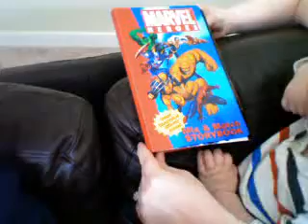Little Man pointing out his fav super heroes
switcherjay's webcam video March 21, 2010, 04:13 PM